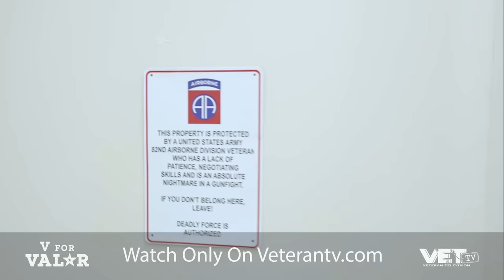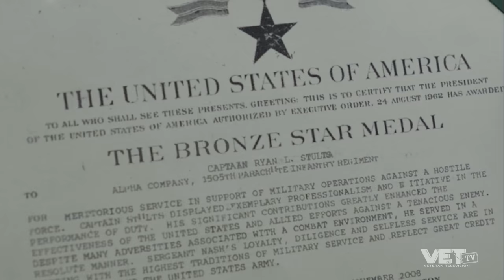Exposing the Military Award System | V for Valor Starring Donut Operator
Here’s our inspiration on why we decided to parody the awards system in our newest show, V for Valor.

VET Tv has over 100 episodes of military humor made just for you.  And the first episode is completely free!